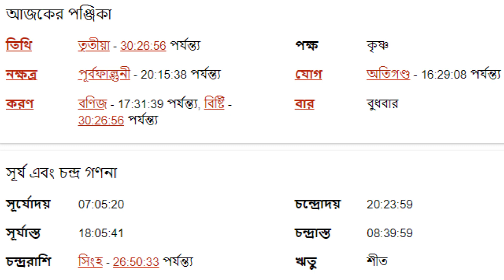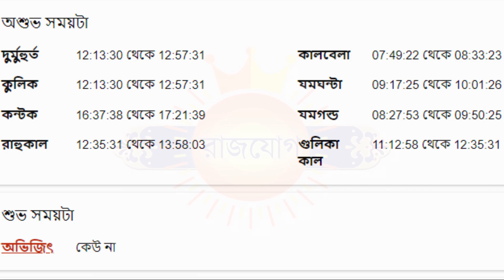৮ই ফেব্রুয়ারী ২০২৩- কর্কট রাশি আজকের রাশিফল - Karkat Rashi 8th February 2023 Ajker Rashifal - Kark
৮ই ফেব্রুয়ারী ২০২৩- কর্কট রাশি আজকের রাশিফল - Karkat Rashi 8th February 2023 Ajker Rashifal - Kark